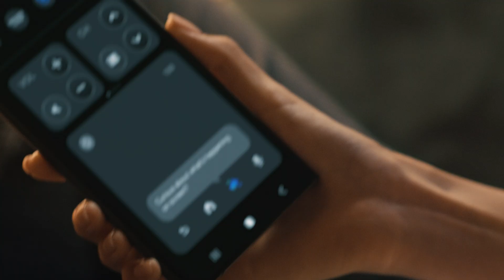The next big thing in television Samsung Vision AI is here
A new world is about to be discovered, be the first to see it in action. Come check out the next big thing in television at CES First Look.

Samsung Vision AI is here. 📺⚡💯